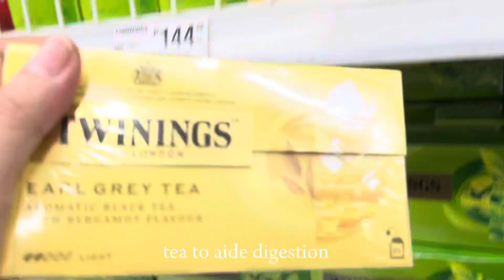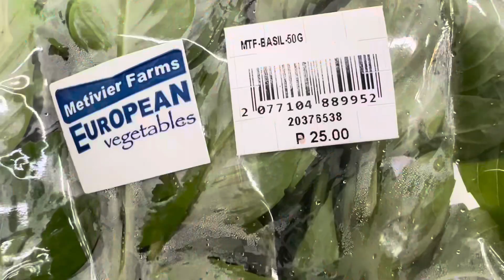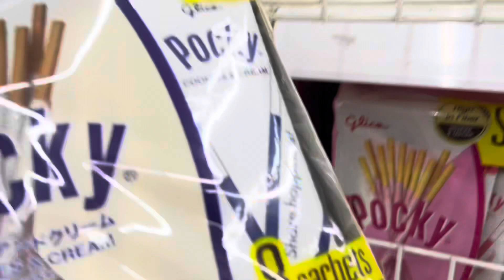Quick Grocery Shopping | SM Lucena City